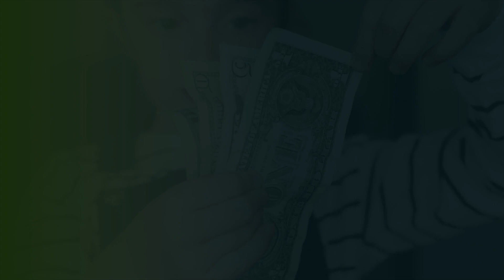How to Prepare Students with Career Readiness with John Ganss (The FitMoney Podcast)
On this episode, FitMoney Executive Director Jessica Pelletier meets with John Ganns, a business teacher at Cape Cod Regional Technical High School in Harwich, MA, to discuss the vocational school model, and how they’re working towards financial education for their students. Today, we’re answering questions around how we can prepare students for employability, how we can practice healthy money skills for after graduation, and the different ways students learn today, along with some misconceptions around them.

And, as always, for more financial literacy resources, tools, guides, games, and everything in-between, visit fitmoney.org.